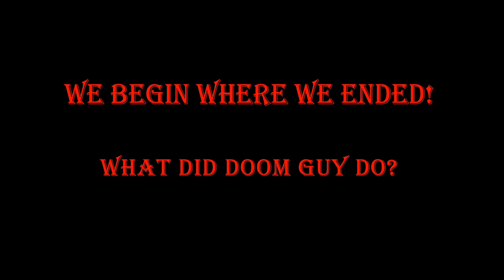3 minutes of Doom - Frozen with fear in the Argent Facility!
CraigSmithTV CSTV Like the music it is called: Psyco_nu_metal_Loop 3

Check out this awesome channel for this song and many others to use in your videos!

We are back and finding our way through the Argent Facility run into a new Demon a summoner crazy screaming &%^$£! We almost have all the hell energy filters destroyed but we might die!

In a research facility on Mars owned by the Union Aerospace Corporation, facility director Samuel Hayden's mind now inhabits an android body after having lost his original to brain cancer. Researchers attempted to draw energy from Hell in order to solve an energy crisis on Earth using the Argent Tower, which siphons energy and allows travel to and from Hell. Hayden has already led multiple expeditions into Hell, bringing back captive demons and artifacts for study. One artifact was a sarcophagus containing the Doom Slayer (along with his Praetor Suit), whom the demons imprisoned after his earlier rampage through Hell.

The facility has been invaded by demons after one of UAC's scientists, Olivia Pierce, made a pact with them and opened a portal to Hell. In his desperation, Samuel Hayden releases the Doom Slayer from his sarcophagus to repel the demonic invasion and close the portal. The Doom Slayer recovers his Praetor Suit and fights his way through the overrun facility, making several excursions into Hell along the way. He recovers a magical blade, the Crucible, which he uses to destroy the portal's power source. Finally, he comes across Pierce, who transforms into the monstrous Spider Mastermind, and kills her.

Upon the Doom Slayer's return to Mars, Hayden confiscates the Crucible, which he plans to use in his research. Despite all that has happened, Earth is too desperate for energy to give up. Hayden says he cannot kill the Doom Slayer; to prevent him from interfering, Hayden teleports him to an undisclosed location, saying that they will meet again.